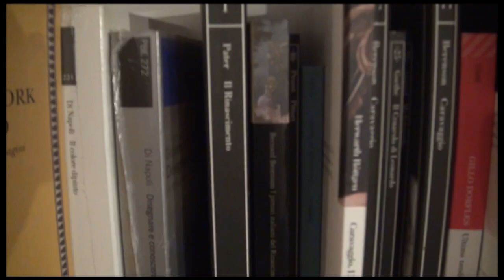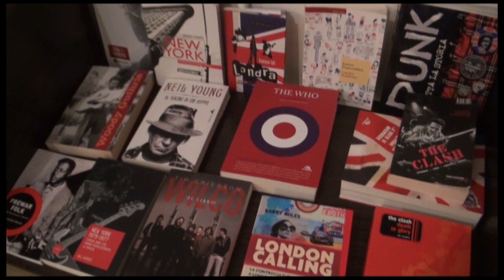L'Aquila, riapre in centro la libreria Polarville. Intervista al proprietario Giuliano Cervelli